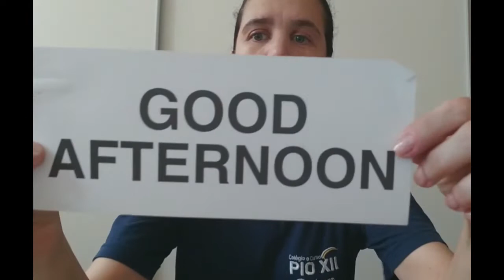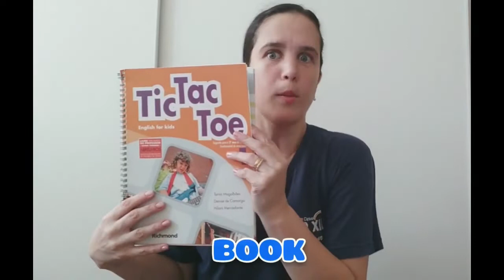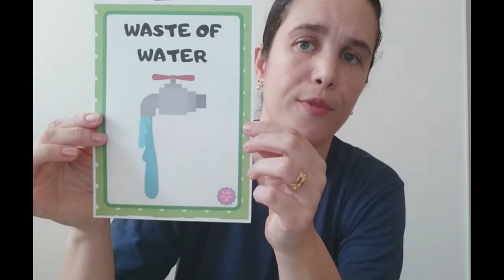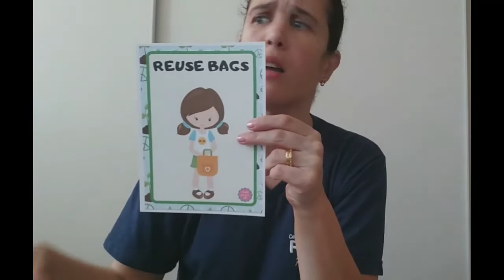Review (units 1, 2 and 3) + environment activity: 2º ano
Vídeo aula revisando as unidades 1, 2 e 3 do livro Tic Tac Toe para a turma do 2º ano + atividade de artes relacionada ao meio ambiente.